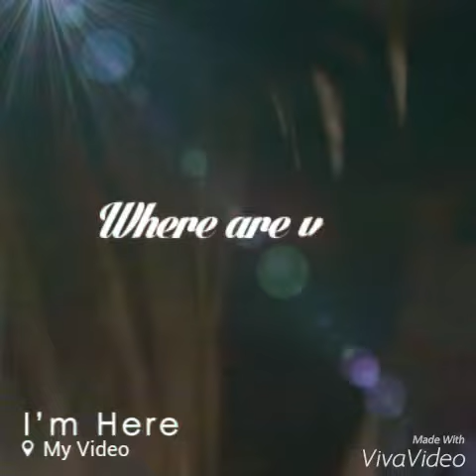Lucy and me 2 :)